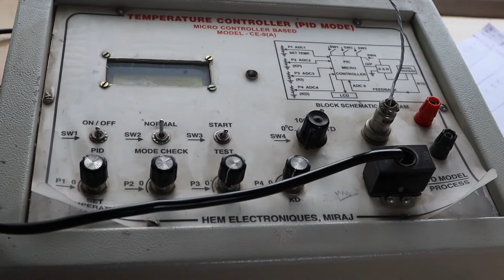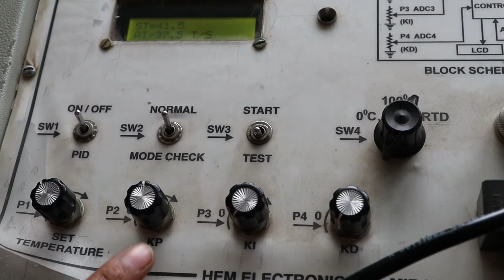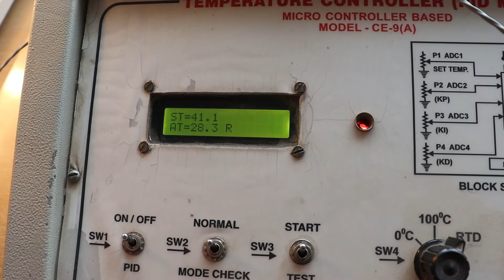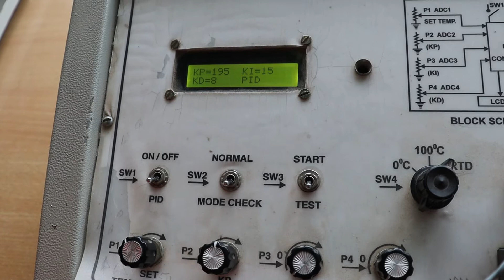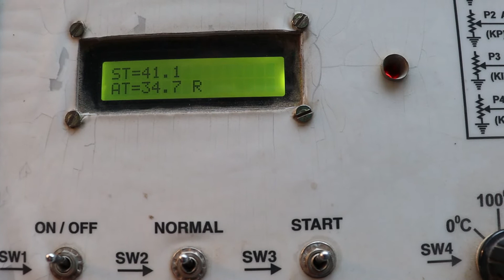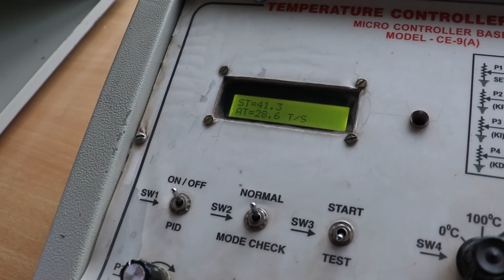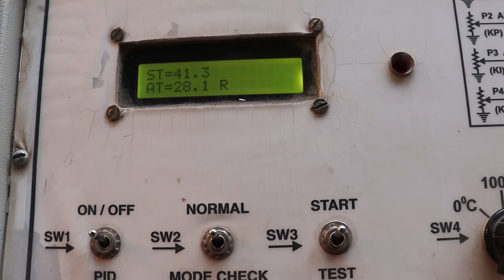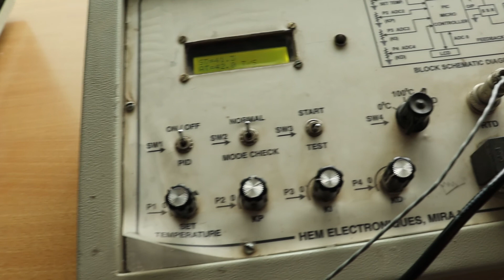Temperature Control Using PID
Control Systems Lab